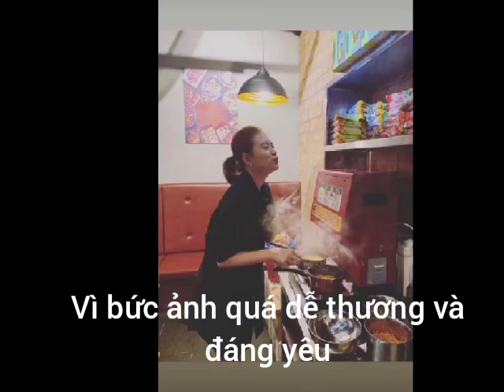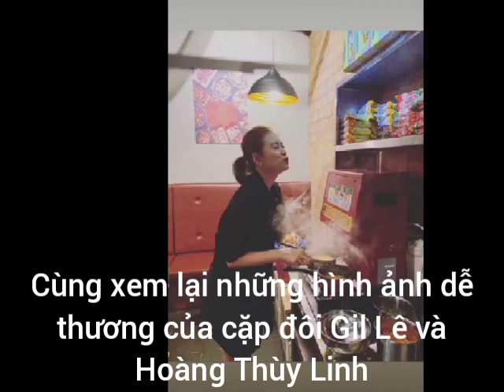Gil Lê và Hoàng Thùy Linh hẹn hò cực dễ thương và tình cảm, sau ồn ào với Chi Pu